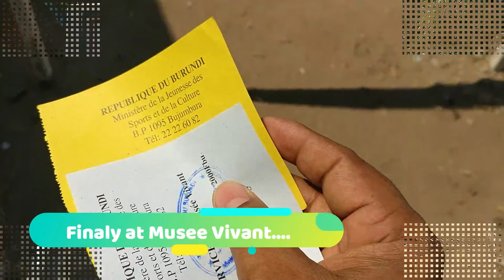Musee Vivant,Bujumbura ,Burundi,AFRICA 02| जीवित संग्रहालय |Full HD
Burundi is so beautiful country in AFRICA Continent.
Burundi is vast Diversity country and People are so calm and supportive and Amazing.
     Everywhere they spread only happiness.Even You Can test Local Street Food which are very Hygienic and delicious.
You can do many Adventurous things here like  Boating in LAKE Tanganyika, Yatch Ride,Horse Riding ,to see Musee Vivant ,Cruise Boating as well.

Rusizi River Rusizi River Delta Rusizi National Park Bujumbura Burundi | Bujumbura Burundi Africa |
Lake Buccaneer flight over tanganyika lake and ruzizi river in burundi
Burundi Rally, Livingston/Stanley meeting spot, Bicycle ryders on Bugarama Road, National Museum in Gitega, Coffee plantations, Tea plantations, Banana plantations etc... Missed out. Night life, Prince Louis Muselium, Mwambutsa palace, Bulobe making in Imbo, Banana beer making and much more to see.
Livingstone-Stanley Monument
Roca Golf
Hotel Club du Lac Tanganyika
King's Conference Centre
Kiriri Residence
Hotel Source Du Nil
miss trudy,
burundi.
 kenyan youtuber.
 bujumbura burundi,
 travel africa,
 wodemaya.
 trumaya,
 africa 2019.
 burundi 2019.
 burundi news.
 east africa.
 africa travel.
 love travel vlog.
 burundi news.
 east africa news.
 african youtuber.
 nairobi kenya.
 lake tanganyika.
 what to eat in burundi.
 where to eat in burundi
Hello Everyone,
         I am Javed Ahmed from INDIA and living in Bujumbura,Burundi,AFRICA.  Welcome to my you tube channel "Vlog & Tech".

                         In this Video I am going to explore Musee Vivant (Burundi Zoo) in Burundi.Here We can see many wild Animals at one place.

Thanks